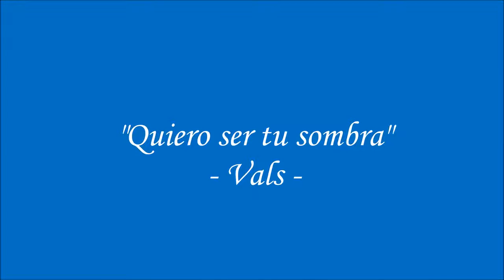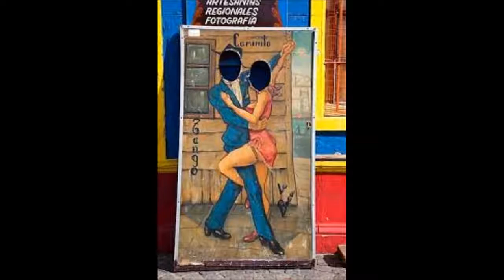QUIERO SER TU SOMBRA - VALS - ( Lahitte - Fiorelli)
Vals.